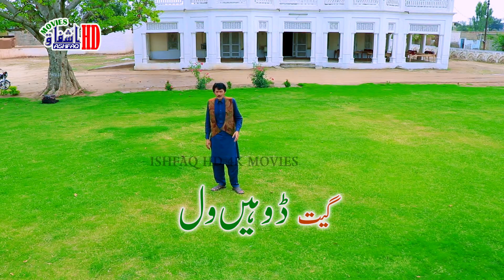Dohain Wal - New saraiki song By Muhammad Nasir Bandialvi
For More Details Please Contact On This Number (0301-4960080)
Singer ; Muhammad Nasir Bandialvi.
Song ; Dohain Wal.
The New Version You Can Now See Latest Punjabi And Saraiki Song.